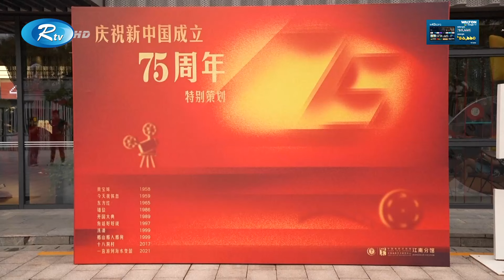জাতীয় দিবসের ছুটিতে বক্স অফিসের আয় ১ দশমিক ৯ বিলিয়ন ইউয়ান | China | Movie | Rtv News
-চলতি বছর চীনের জাতীয় দিবসের সাত দিনের ছুটিতে, সিনেমা হলের আয় ১ দশমিক ৯ বিলিয়ন ইউয়ানে পৌঁছেছে। এবারের ছুটিতে দর্শকদের আকৃষ্ট করেছে সায়েন্স ফিকশন, শিশু পাচাররোধী নাটক, দেশপ্রেম, এবং ঐতিহ্যবাহী চীনা নৃত্য-সংস্কৃতি। দেশটির এক অনলাইন জরিপ এ তথ্য প্রকাশ করেছে।